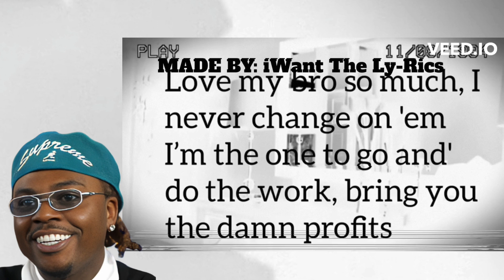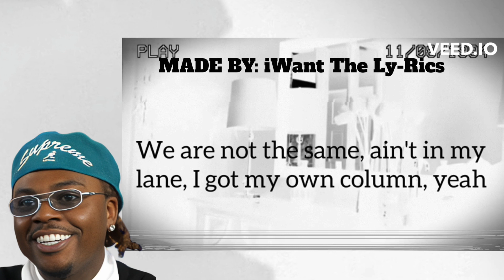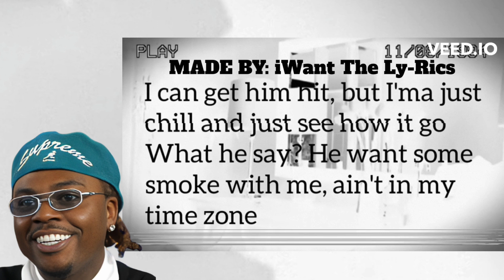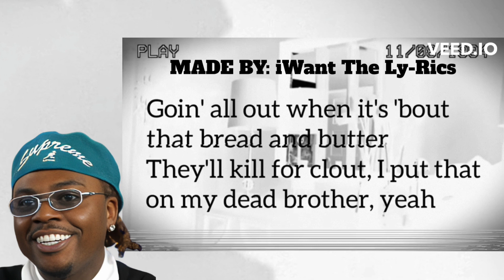Gunna - Bread & Butter | Karaoke + Lyrics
Terimakasih 😊